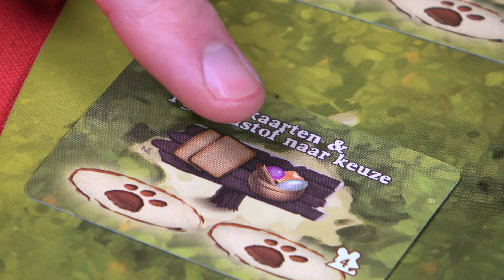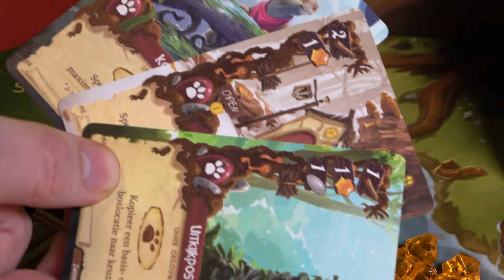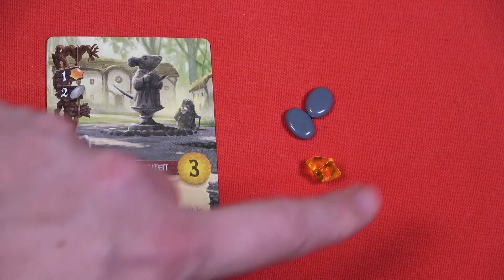Hoe speel je.. Everdell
In de lieflijke vallei Everdell vind je een beschaving van boswezens. Deze beschaving groeit en bloeit. Zal de zon het helderste schijnen in jouw stad voordat de winter komt?